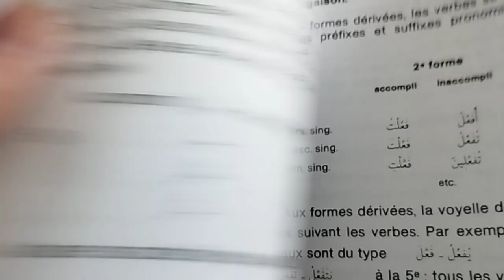Notion du verbe مزيد (verbe dont on ajoute des lettres) langue arabe